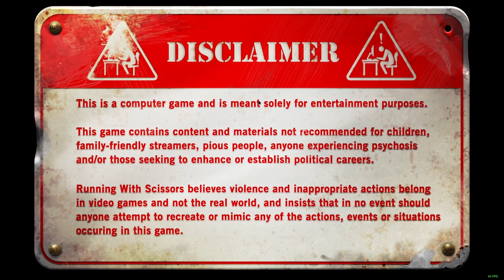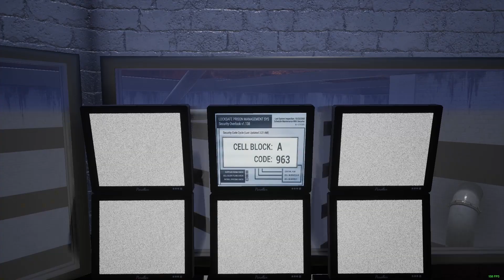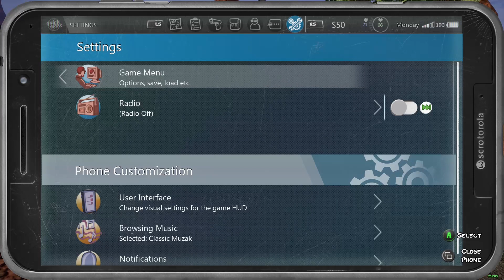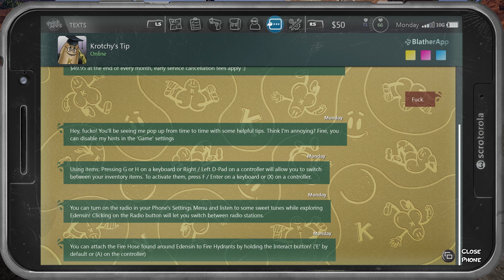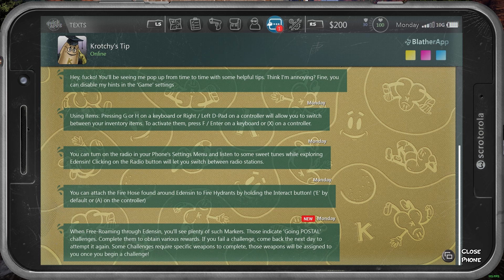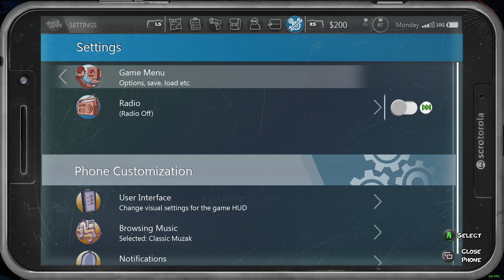Postal 4: No Regerts - Monday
Postal 4: No Regerts
Monday's quests.